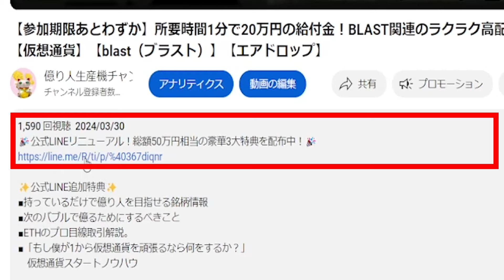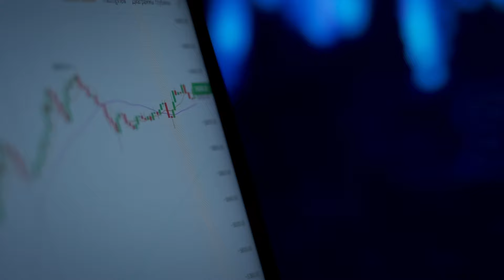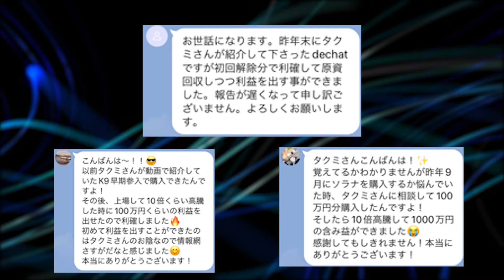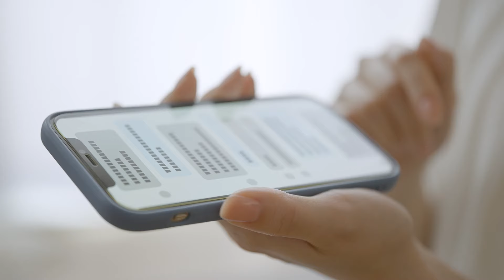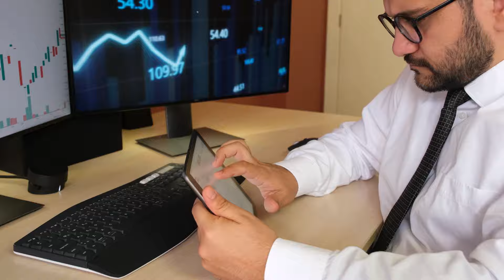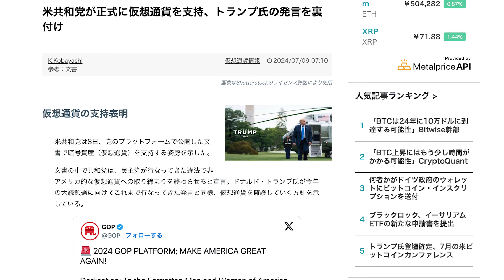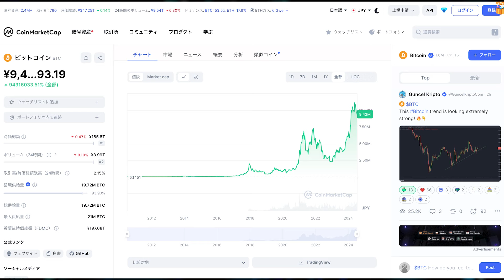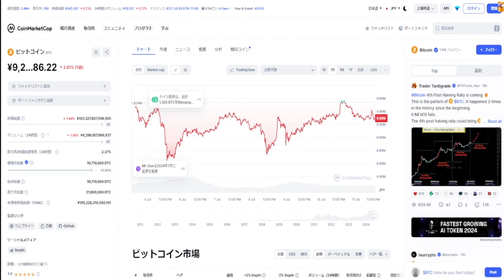【BTC（ビットコイン）】ビットコイン急騰開始で年内10万ドル到達か！最後の仕込み時が来ています【仮想通貨】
総額50万円相当の豪華3大特典を配布中！🎉

📈LINEで話せない裏情報を公式テレグラムで公開中📈

さらに！！

免責事項